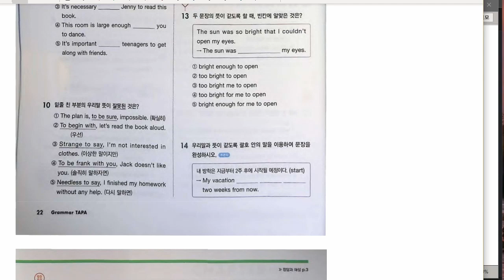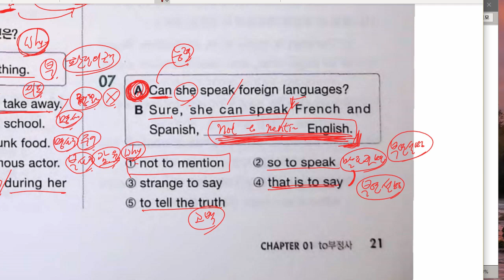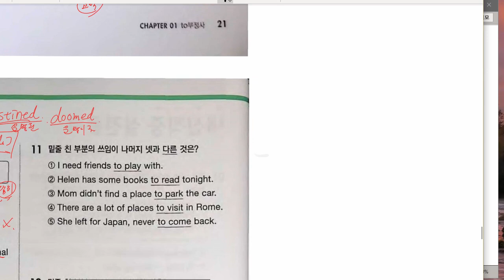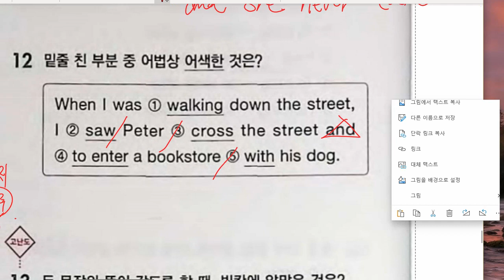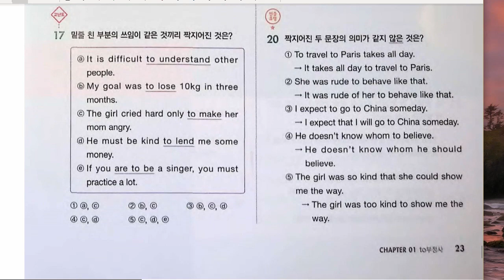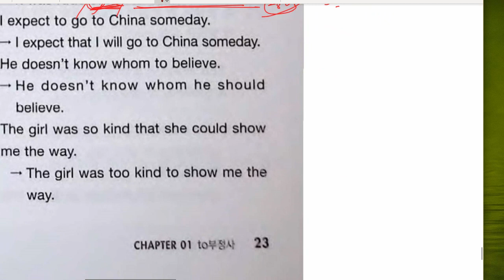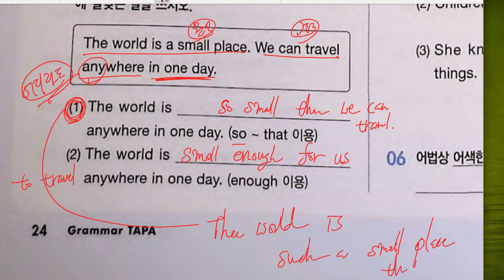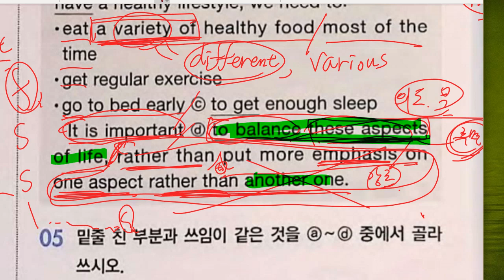중3 2021 08 23 문법 부정사 문제풀이